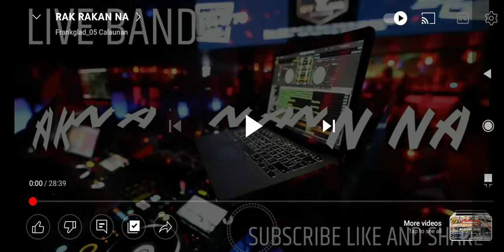live concert ❤️❤️❤️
rocks ❤️❤️❤️